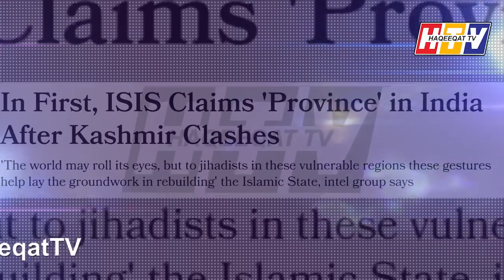New Development Can Take Place to Change the Entire Scenario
At the moment everything is getting change in minutes and now things are moving in a way where we can go beyond the provided moment.